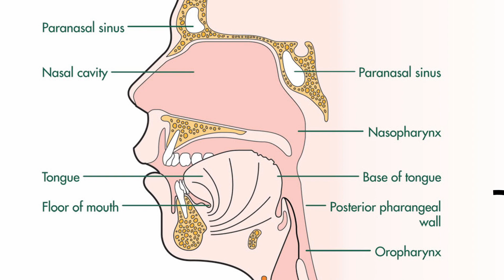Oropharyngeal Cancer | Dr. Athira Ramakrishnan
In this video, Dr. Athira Ramakrishnan provides valuable insights and information about oropharyngeal cancer. Oropharyngeal cancer is a type of cancer that affects the back of the throat, tonsils, and base of the tongue.

In this educational video, Dr. Athira Ramakrishnan discusses the causes, risk factors, symptoms, treatment options, and prevention strategies for oropharyngeal cancer. Gain a deeper understanding of this condition and empower yourself with knowledge to make informed decisions about your health.

Join us as we explore the various aspects of oropharyngeal cancer, including its diagnosis, treatment modalities, and the importance of early detection. Dr. Athira Ramakrishnan, an expert in the field, will guide you through this journey, providing valuable insights and answering frequently asked questions.

Don't miss out on this opportunity to educate yourself about oropharyngeal cancer and discover ways to protect your oral health.